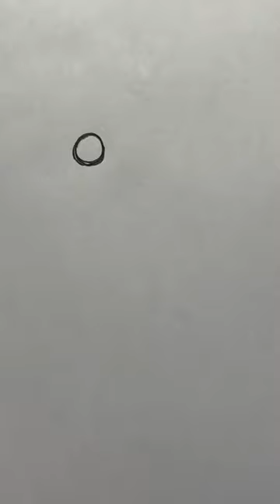Tutorial on a ✨FROGGY✨ D_ART frog sketch￼